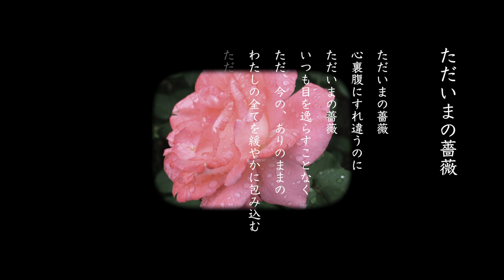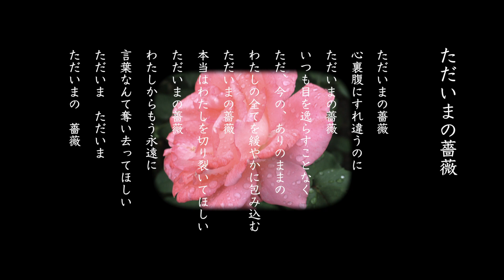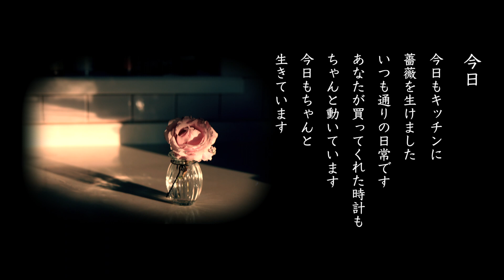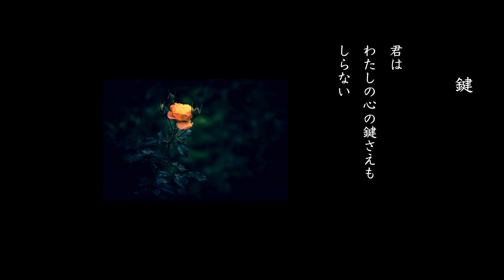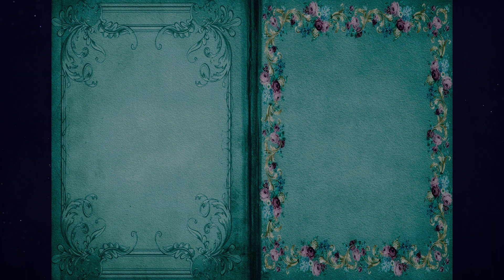『ただいまの薔薇』詩の朗読＆アフタートーク【あんな便り】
【あんな便り】では、わたしの「ふるさと伊豆」への想いをベースにした詩や文を朗読しています。YouTubeでご視聴くださる皆さまへむけた「心のお便り」のような気持ちで朗読させていただいております。拙い詩や文ではございますがおききいただけましたら幸いです。
朗読の後ミニートークまで楽しんでいってくださったら嬉しいです。

「あんなCHANNEL」は音楽、映画、文學などの芸術を発信、紹介するチャンネルです。
日本の古き良き「名曲喫茶」と、大好きな下町モンマルトルの雰囲気をミックスした「街外れの小さな歌小屋」をイメージしています。

🖤画像引用元
写真AC様
Pixabay様